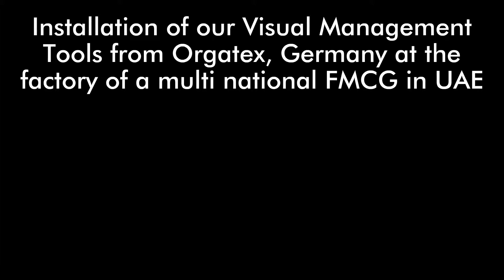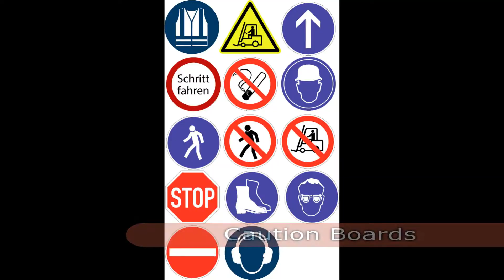Floor Marking Tapes and Visual Management Tools - YES Machinery